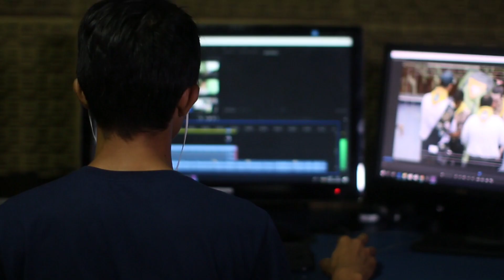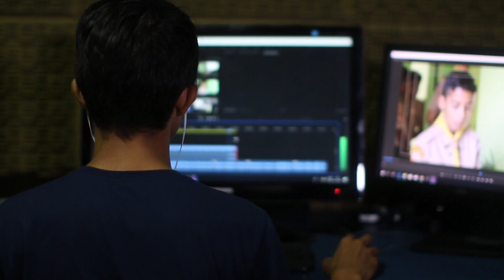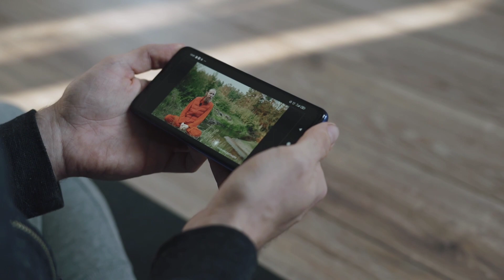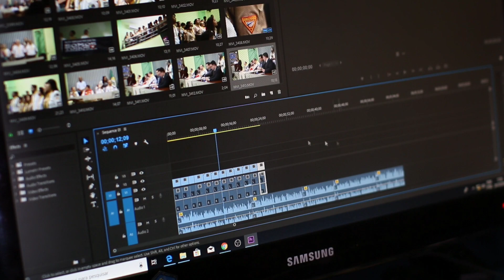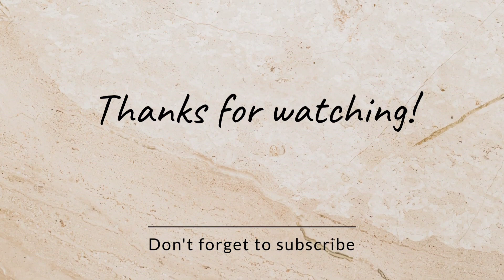How @TechnoGamerzOfficial gets 10M views on every video😱(Genius Strategy)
Hello friends 😊
How @Tecnogamerz007@Tecnogamerofficial gets 10M views on every video😱(Genius Strategy)

Recently Techno Gamerz gained 30M subscribers... if he continues to grow at this rate, he might soon take over @whoCarriminati is one of the biggest youtuber in India. It might look like a fluke to many people but when I researched about him, it turns out he is one of the smartest creator on youtube. He knows how does youtube algorithm works!

But you guys don't have to worry! Because in this video I'll decode each and every strategy of techno gamerz.

I'll discuss 3 strategies used by Techno Gamerz to increase his watch time and retention rate. You can use the same to grow your youtube channel!